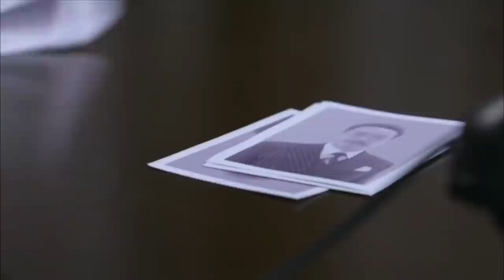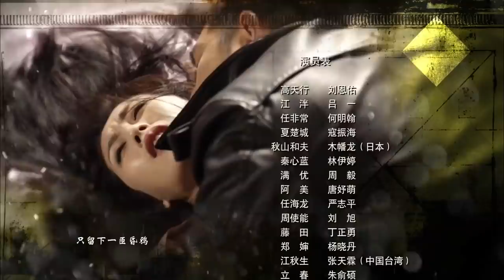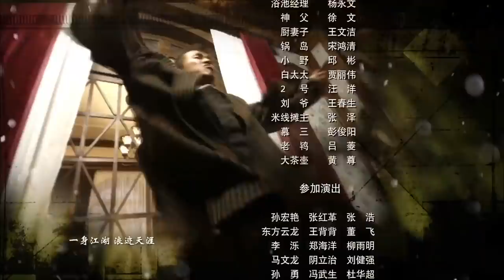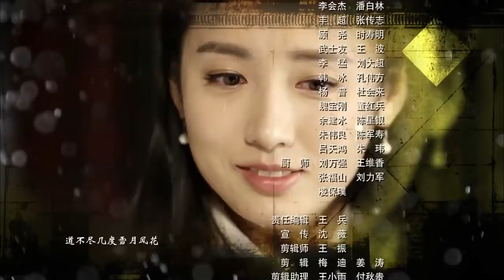枪侠重生 15 | 身怀绝技的秘密小组女组长蜕变成为剿灭日寇的英雄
《枪侠重生》讲述了“七七事变”之后，怀揣救国之志的热血青年高天行来到上海，历经磨难与迷茫，最终在历史的大潮中做出正确选择，走上革命之路的故事。